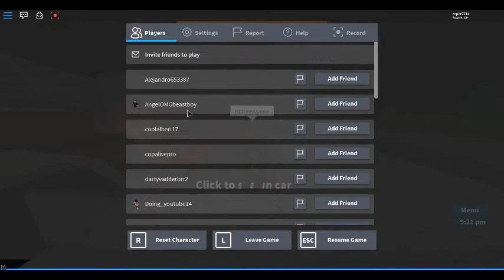life in prison